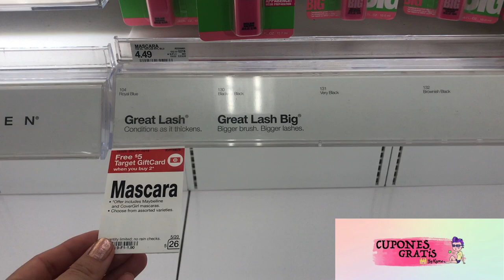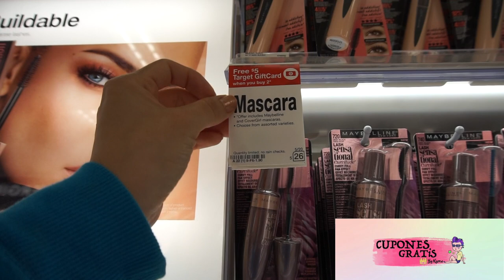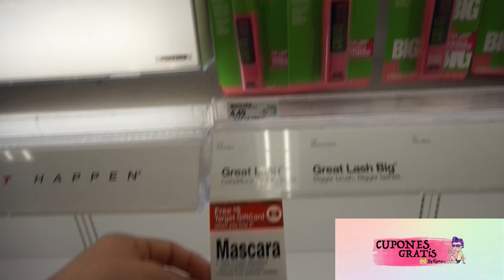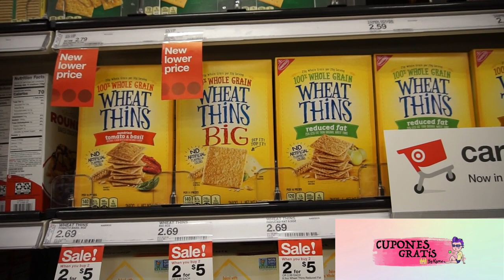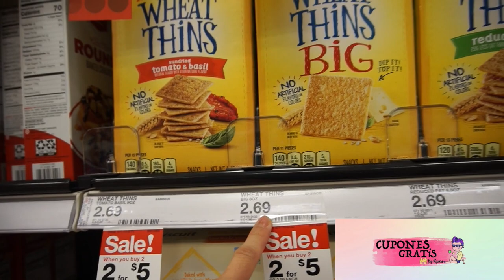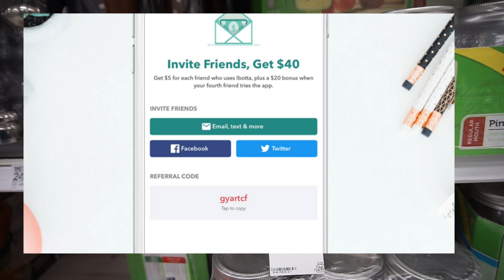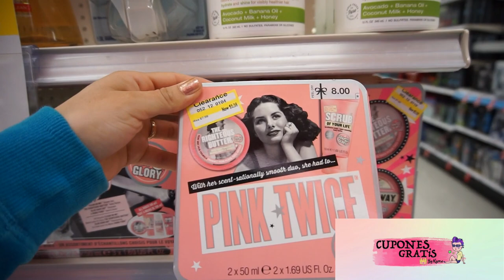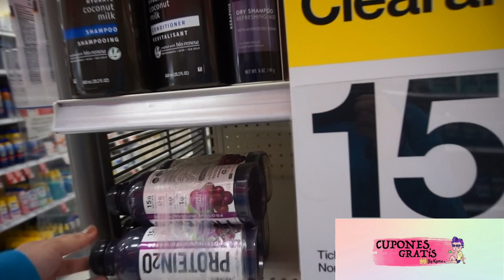SUPER OFERTAS EN TARGET SEMANA EMPIEZA5/21 - TERMINA 5/26